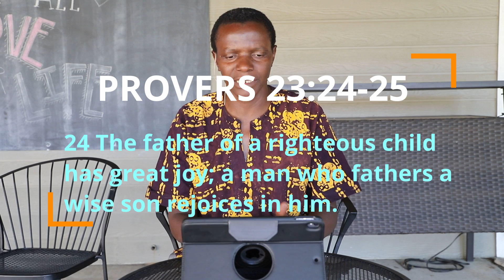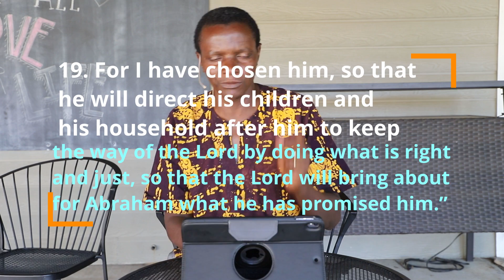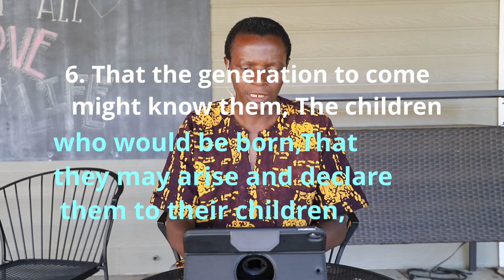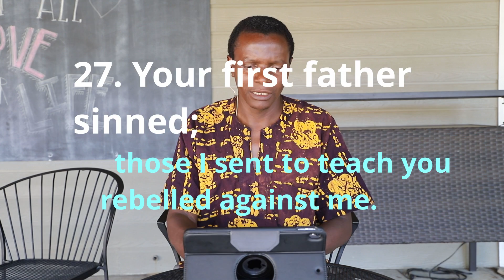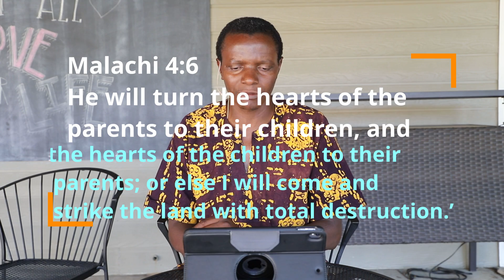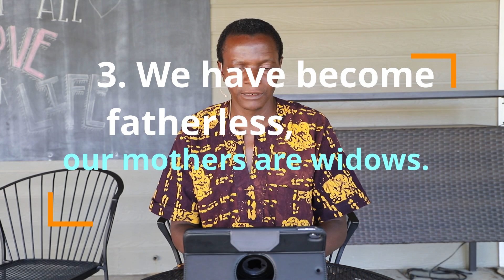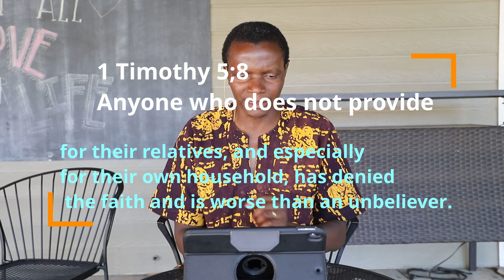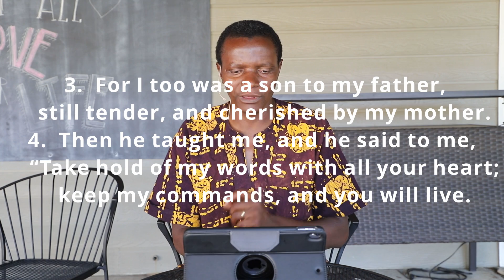KAMPALA COMMUNITY CHURCH 14th-JUNE-2020 ONLINE SERVICE by Pr. James Teira